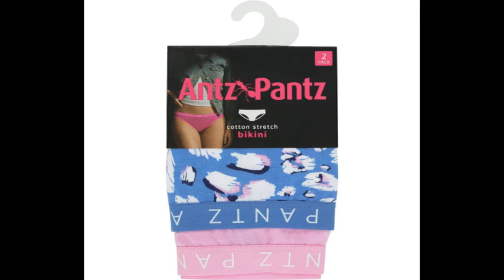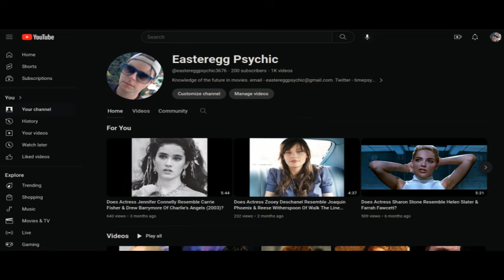Does Model Nicky Hilton Resemble Jon Heder & Sarah Michelle Gellar? Robot Chicken (2005)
Fashion designer / model Nicky Hilton may resemble actor Jon Heder & Sarah Michelle Gellar who appeared together in a 2005 (Season 1, Episode 21) episode of Cartoon Network animation Robot Chicken ("The Black Cherry"). Connections: Nicky's sister, actress Paris Hilton was parodied in Robot Chicken in 2008 ("Paris & Nicole's Prison Break" "Bionic Cow"), Season 3, Episode 17.